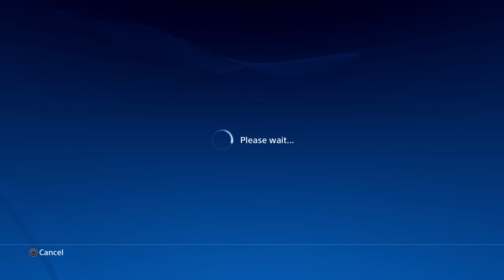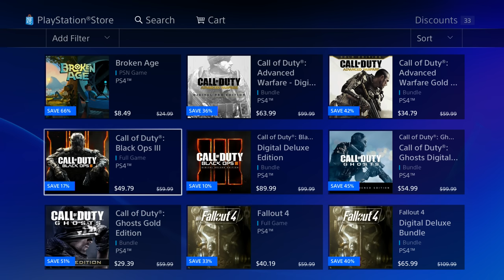33 Game Deals PS4 Call of Duty Sale Unraveled Discount & More NA US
33 Game Deals PS4 Call of Duty Sale Unraveled Discount & More NA US PlayStation News Daily with MonkeyFlop

Game On!!
Family Friendly